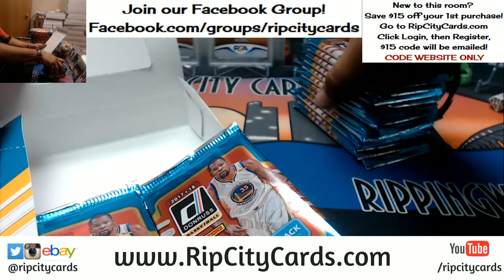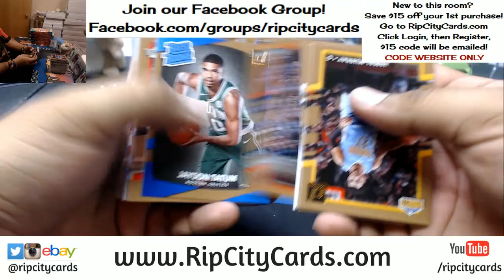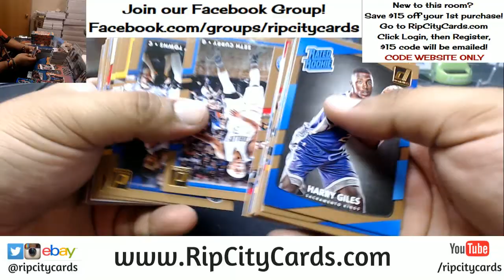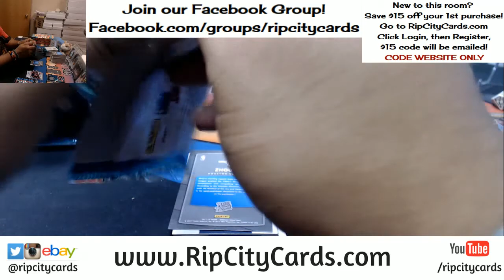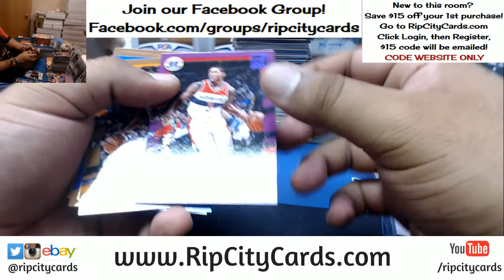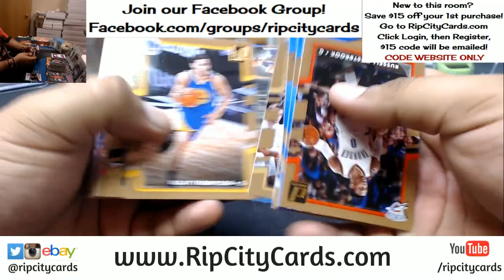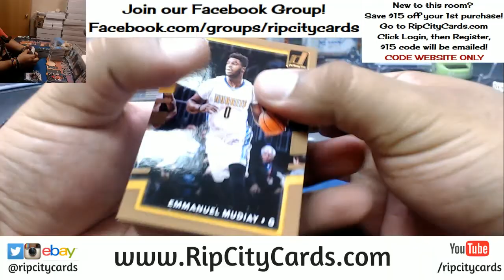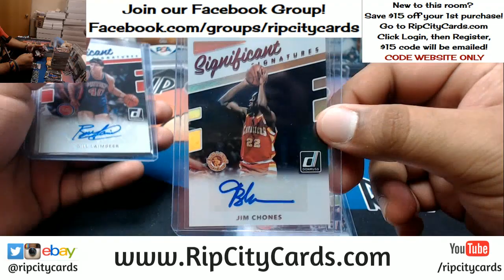2017 18 Donruss Basketball 5 Box Break #14 eBay